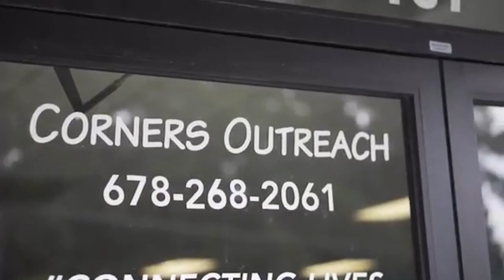Corners Virtual Gala Trailer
Join us on Thursday, Oct. 22 at 7pm to see what Corners has been up to this past year, how we've moved to really focus on the whole family, and listen to our special guest, Father Greg Boyle of Homeboy Industries, speak.